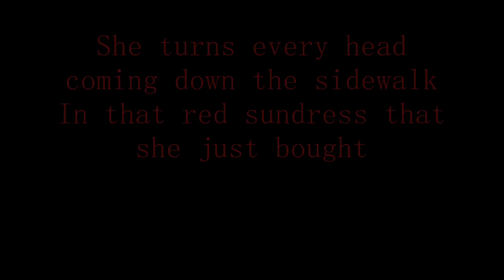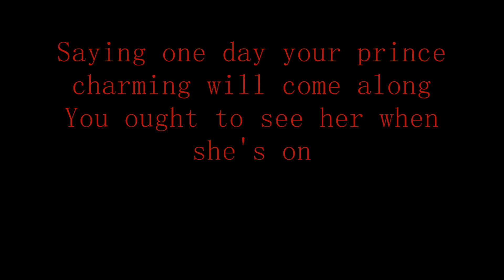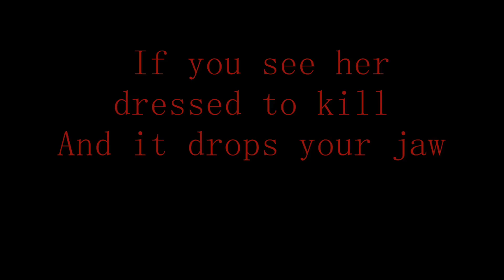Chris Young- When She's On HD Lyrics (On Screen)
When she's on from chris young's new album neon!